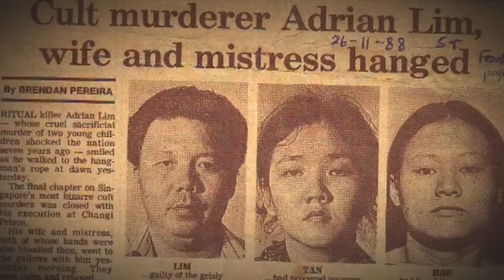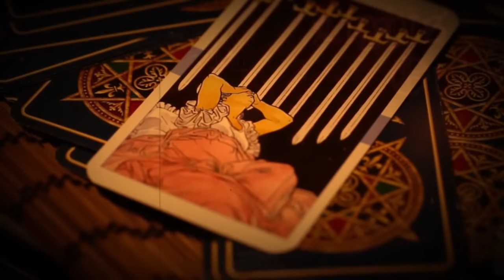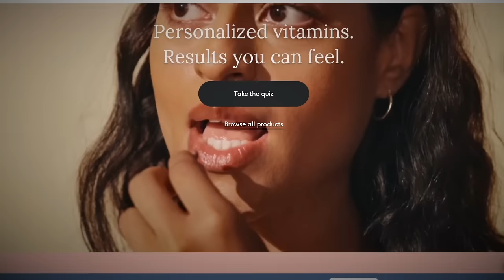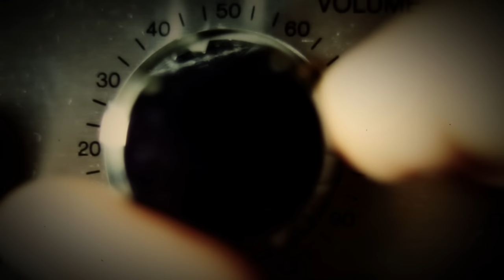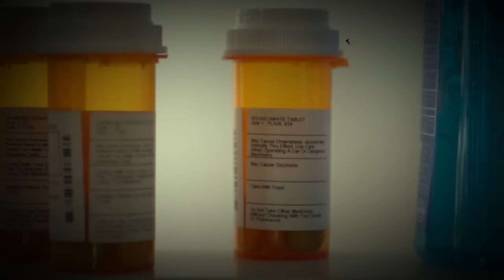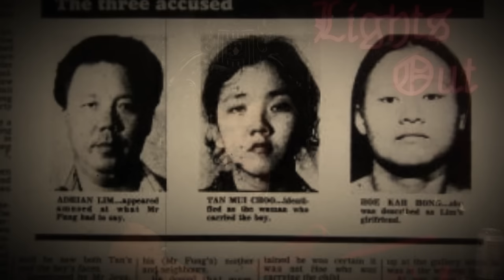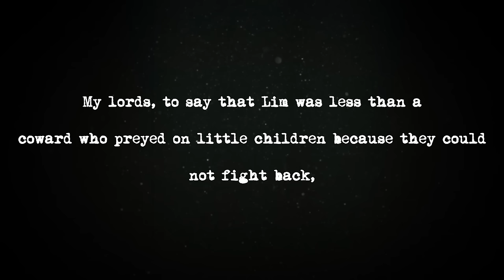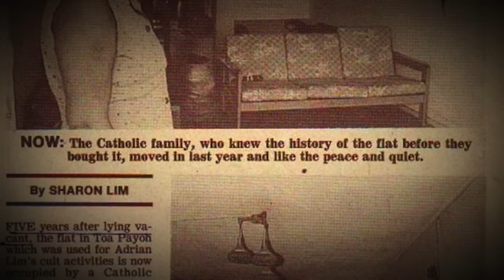The Blood Drinking Spiritual Medium Who Committed The Most Brutal Ritual Murders Ever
| EveryPlate - Get Started with EveryPlate For Just $1.49 per meal! & Use Code 49lightsout

1:09 - What’s Up Everybody
4:35 - Adrian Lim
11:20 - Spirit Medium
23:13 - Tan Mui Choo Catherine
28:11 - Hoe Kah Hong & The First Murder
34:28 - Alleged Assault
36:50 - Agnes Ng
40:48 - Ghazali Marzuki
42:42 - Investigation
51:31 -Capital Punishment
56:10 - A Psychiatric Defense
1:01:50 - Aftermath and Final Thoughts